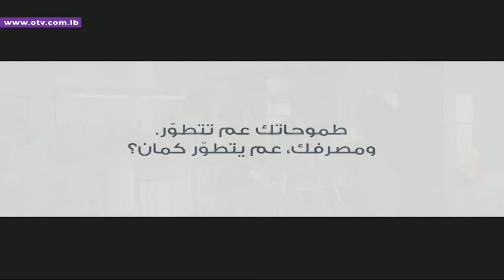ترقبوا رئيس لجنة المال والموازنة أمين سر تكتل لبنان القوي النائب ابراهيم كنعان بدبلوماسية